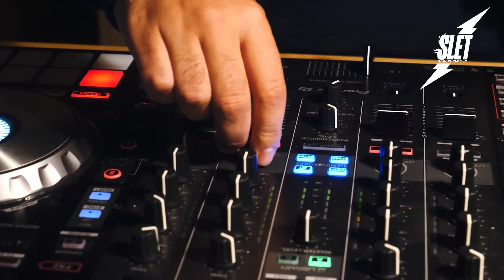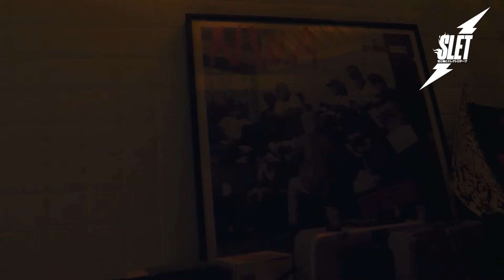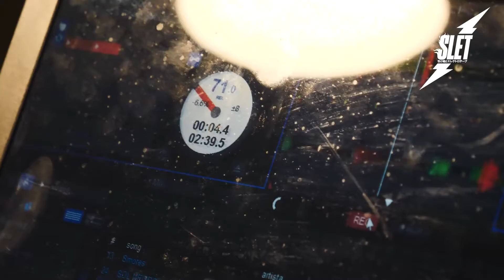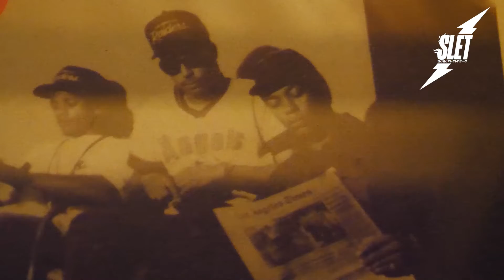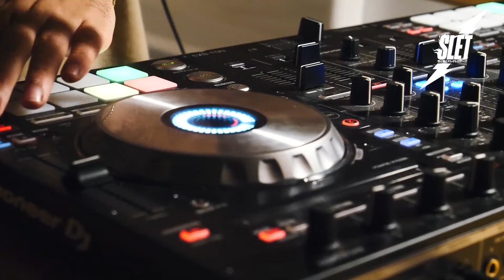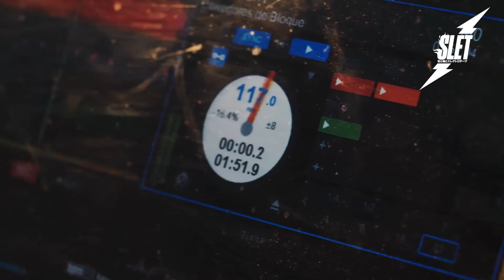SL500 - Funkdafied HH series -001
Slet presents: Funkdafied, a new series dedicated to Hip-hop.
Kicking things off is SL500, Spanish rapper from Santander, a city with a great love for hip hop culture.
Being in the scene for a long time, it was only a few years ago when he decided to get into Djing and rapping.
The vibe in this one is slow and heavy, influenced by gangsta rap from Buffalo. Enjoy!

Video: @Alexcuesta